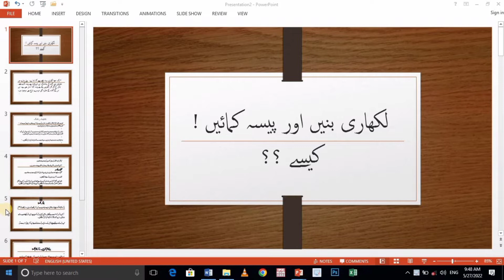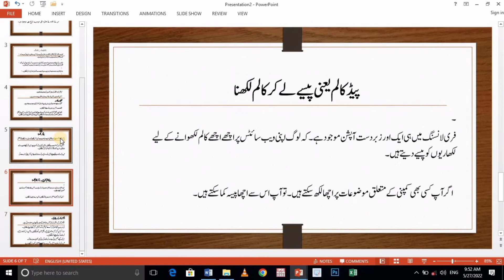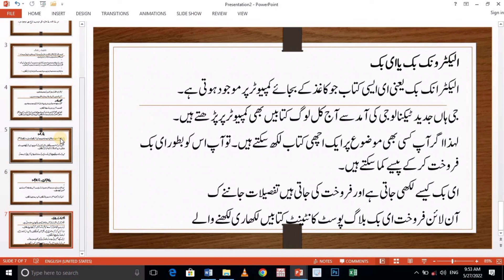How writers earn money /helps you to explore your skills and earn money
Javeria Khuld Tehseelat
Javeria Khuld Tehseelat
Javeria Khuld Tehseelat
writings online money work at home#online work for girls#make money on line in Pakistan writings career